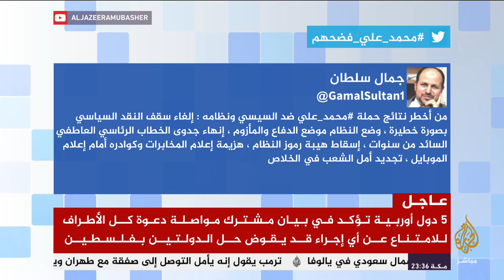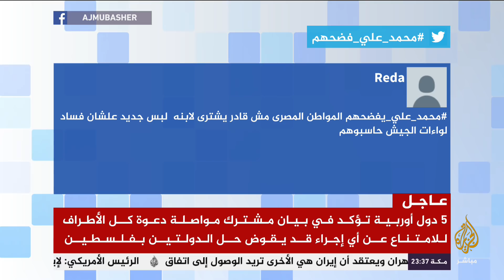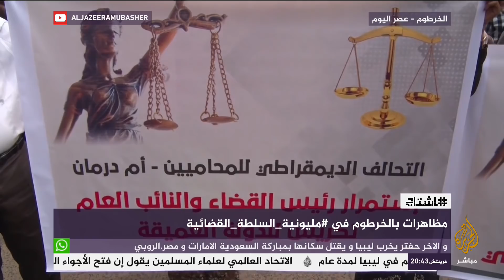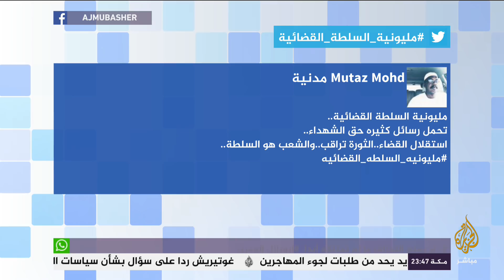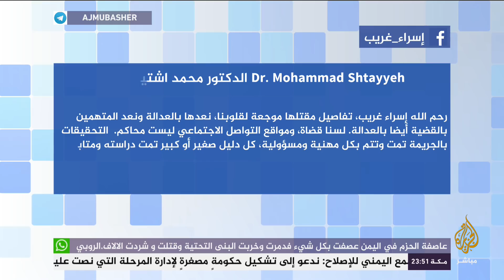هاشتاج .. محمد_علي_يفضحهم يواصل التصدر ضمن الوسوم الأعلى تداولا في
هاشتاج:
• محمد_علي_يفضحهم يواصل التصدر ضمن الوسوم الأعلى تداولا في
• مظاهرات في الخرطوم في
• وسم إسراء_غريب يتصدر تويتر في عدد من الدول بعد إعلان النائب العام الفلسطيني أنها توفيت نتيجة الضرب
• إسرائيل متهمة بالتجسس على ترمب والبيت الأبيض"